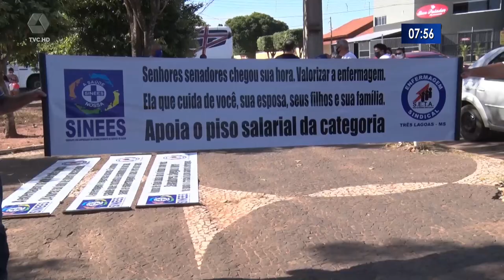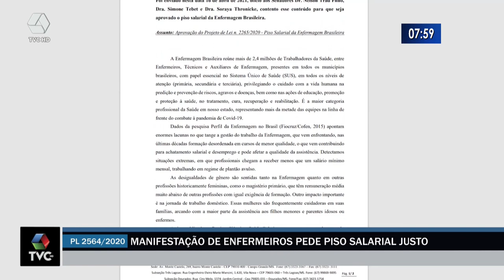Enfermeiros de Três Lagoas se uniram em uma manifestação por melhorias nos salários